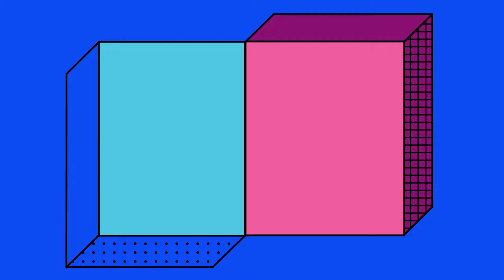SeisLunas (VIDEO REACCION ) Kaotica Eyeball | Seis Lunas| La Sesión #38 ft Marathon x Monster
⬇⬇⬇⬇⬇⬇⬇⬇⬇⬇⬇⬇⬇⬇⬇⬇⬇⬇⬇➡Como esta mi gente bella de Youtube!! 👽
REGRESO ANNUNAKI NEWS!!!
Te traigo otro contenido referente a la música urbana!

Un Video mas del Segmento: Annunaki Reacciona!
a uno de los videos del canal Panameño la Sesion !
Con el Artista Panameño: Seis Lunas

y estoy con unos súper invitados(a) especiales!
Paradoxx, Keyshel, Yudy e Isabella estarán acompañándonos en esta reacción!
Analizamos el tema y Reaccionamos a su Video Oficial!
¿Te gusto la Video Reacción ?

Link al Video Oficial del Tema de Seis Lunas en el Canal de la Sesion !